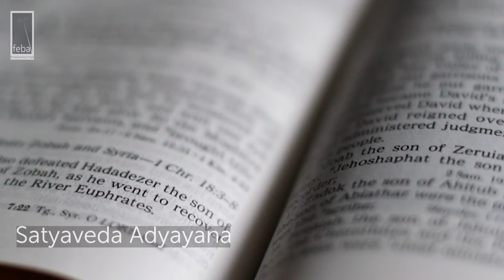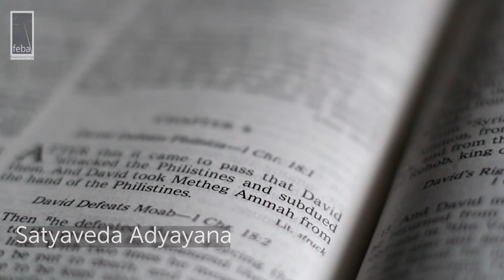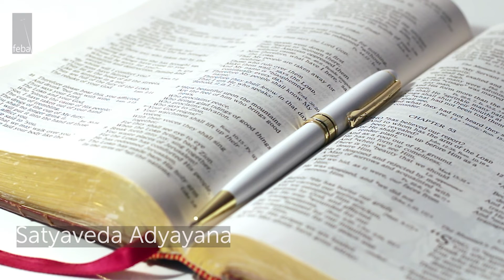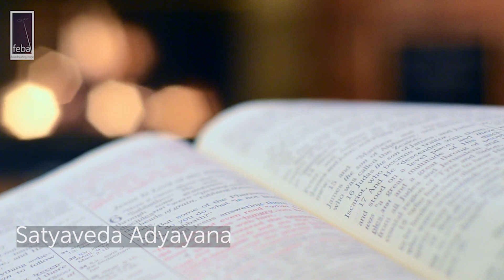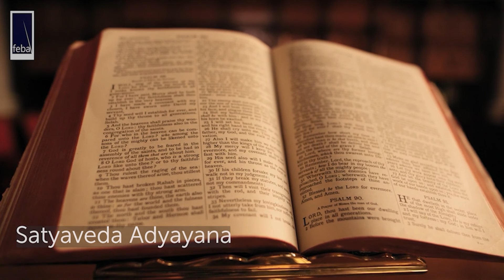Satyaveda Adhyayana (75) ಸತ್ಯವೇದ ಅಧ್ಯಯನ | 29th January 2022 | FEBA India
Speaker: Mr.Vijay Hebbal